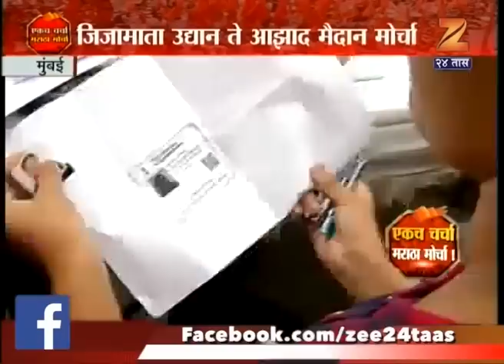Mumbai | Volunters Of Maratha Morcha In South Mumbai